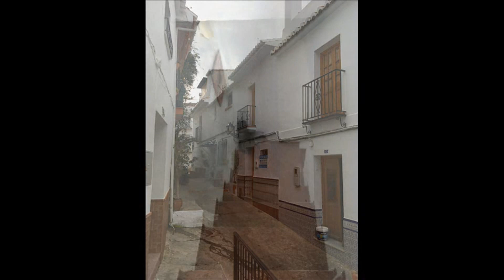Kjell KÄPP Eriksson - Trapporna i Torrox (swedish video version)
All rights Kjell KÄPP Eriksson 2018
Gitarrer, sång, beats: Kjell KÄPP Eriksson
Bas: Jacob Sickenga

Jag pantsatte mitt hjärta och lämnade mitt hem
Jag kom hit som en främling för inte länge sen
Det finns kärlek ibland männskor här, bland dom vänner jag har fått
Nästan allt jag älskar finns här, men jag längtar ändå bort

Från trapporna i Torrox till en säng på Södermalm
Trehundra mil som skiljer dej och mej ifrån varann
Trehundra mil är mycket och jag måste ta mej fram

Jag vilar i en trappa högt uppe i en gränd
En vindil mot min panna är som från himlen sänd
Svalorna dom parar sig och havet blänker blått
Jag ville stanna hela livet här men jag måste ändå bort

Trehundra mil är mycket så jag måste ta mej fram

Nu sitter jag i skuggan här på Margarethes bar
Jag har skrivit några brev till dej, och jag väntar på ditt svar
Jag lyssnar neråt gränden, och jag tycker jag hör steg
I trapporna i Torrox och jag hoppas du är på väg...

...till trapporna i Torrox från en säng på Södermalm
Trehundra mil är mycket och jag hoppas du tar dej fram

Las escaleras en Torrox

Prometí mi corazón y salí de mi casa.
Vine aquí como un extraño no por mucho tiempo.
Hay amor a veces la gente aquí, entre los amigos que he hecho
casi todo lo que amo está aquí pero todavía anhelo ...

... desde las escaleras en Torrox para una cama en Södermalm.
Trescientas millas que se separan tu y yo el uno del otro.
Trescientas millas es mucho y tengo que pensarlo

Descanso en una escalera en lo alto de un callejón.
Una ventana a mi frente es enviado desde el cielo
Las golondrinas se aparean y el mar brilla azul.
Quería quedarme aquí toda mi vida pero todavía tengo que irme ...

Ahora estoy sentado a la sombra en el bar de Margarethe.
Te he escrito algunas cartas y espero tu respuesta ...
... escucho por el callejón y creo que escucho pasos
en las escaleras de Torrox, y espero que estés en camino ...

... a las escaleras en Torrox desde una cama en Södermalm
Trescientas millas que se separan masa para alejarse el uno del otro
Trescientas millas es mucho así que espero que llegues allí

The stairs of Torrox

I pledged my heart and left my home.
I came here as a stranger not long ago.
There is love among people here, among the friends I've made,
almost everything I love is here but I still long ...

... from the stairs of Torrox for a bed in Södermalm.
Three hundred miles separating you and me from each other.
Three hundred miles is a lot and I have to make it,
from the stairs of Torrox to a bed in Södermalm.

I rest in a staircase high up in an alley.
A window to my forehead is sent from heaven.
The swallows they mate and the sea shines blue.
I wanted to stay here all my life but I still have to go away ...

Now I'm sitting in the shade at Margarethe's bar.
I've written some letters to you and I'm waiting for your reply ...
... I listen down the alley and I think I hear steps
in the stairs of Torrox, and I hope you are on your way ...

... to the stairs of Torrox from a bed in Södermalm
Three hundred miles is a lot, so I hope you will make it